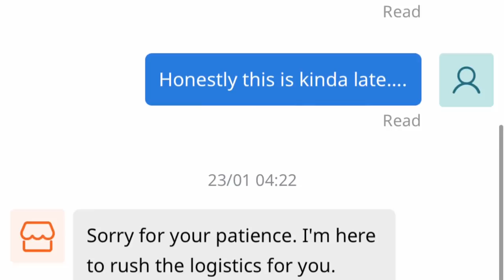我又被抖音tiktok骗了! 开箱抖音tiktok爆红商品 没想到还是货不对版 (而且还拖了一个月才来…) |Cannie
我又被tiktok骗了! 开箱tiktok爆红商品 没想到还是货不对版 (而且还拖了一个月才来…) I ep2
今天开箱4个产品
有小黄人玩具，超便宜的纸手表，据说能洗尽一切肮脏的洗碗手套和黏力超强的纳米胶带
小黄人玩具让我最不爽的就是运货超久，我等了足足一个月 所以其他产品也被拖延了 而且他也没有给我一个合理的解释
纸手表 说真的 一分钱一分货吧 所以看起来很low也原谅他吧 毕竟真的很便宜
洗碗手套赞赞 要介绍给我妈妈
纳米胶带赞赞 要留着自己用 前阵子我妈的牙膏的盖子掉进洗碗盆里 全靠这个纳米胶带拿起来 不然堵着出口haizz
好吧希望你喜欢今天的影片❤️
下一其实很特别的影片哦

星期一❌营业！
记得咯❤️赶快去买吧！

🍪Equipment: MacBook Air
🍚Camera：Sony a6400
🍙Editing Software: Final Cut Pro X
🥛Thumbnail Software: Adobe Photoshop CS6
🍔做史莱姆基本步骤🍟：
1）加入适量（和白胶比例1:3）的水，然后加入大量胶水（白胶/透明胶用来做透明slime）
2）然后加入色素/广告彩（这个步骤可有可无），之后加入硼砂水，多次少量，过程不停搅拌，直到成形为止！

-DIY手作
-史莱姆教学
-史莱姆开箱